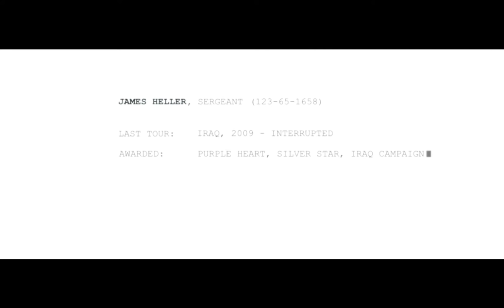PROTOTYPE 2 RADNET EDITION - Playthrough Part 1 - No commentary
PROTOTYPE 2 RADNET EDITION  GAME MOVIE TRAILER 2020